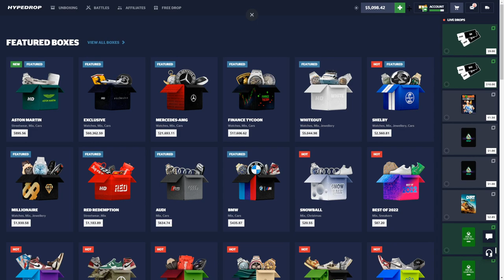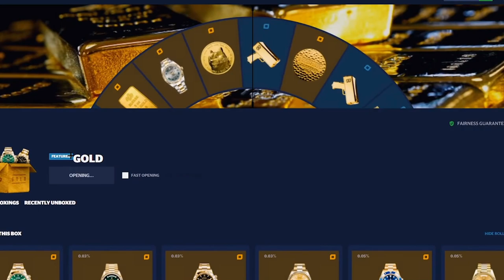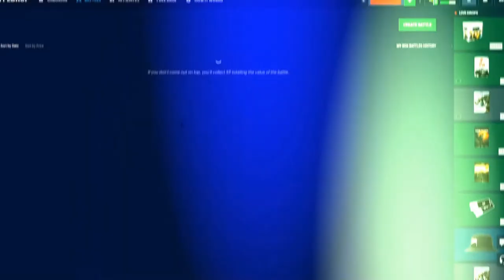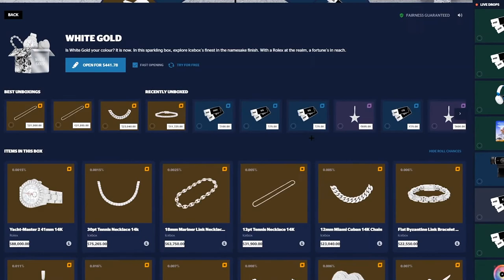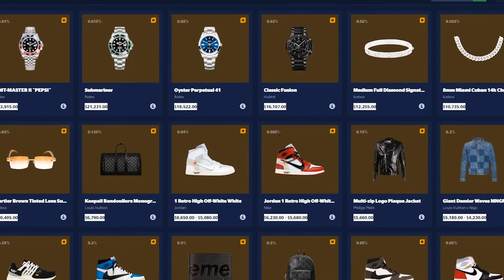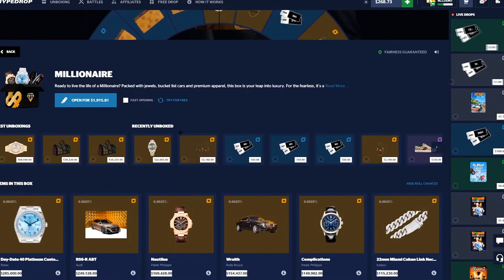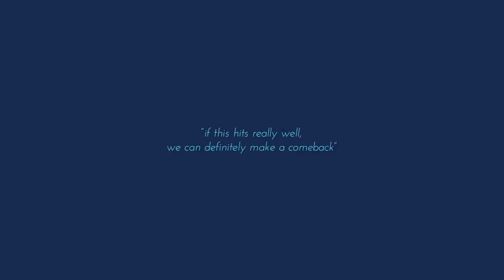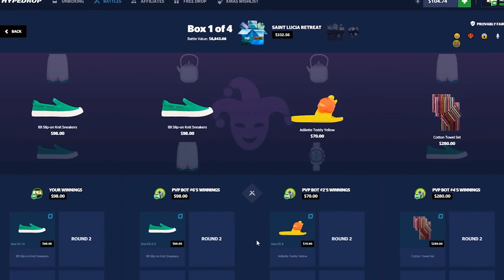MY MOST INSANE HYPEDROP WINS OF THE YEAR! ($500,000!)